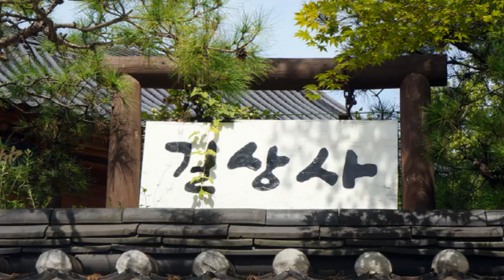Diatonic 하모니카 / 안예은 "상사화" (2017) 하프스타 연주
안예은 "상사화" 각종 트로트 프로그램서 가장 사랑받는 곡 등극 ‘한국 고유의 美’  싱어송라이터 '안예은'의 자작곡 ‘상사화’가 각종 트로트 프로그램에서 재 해석되고 있다. '안예은의  "상사화"는 지난 2017년 방송된 MBC 드라마 ‘역적' 백성을 훔친 도적의 OST로 발매됐던 곡으로 지금까지도 리스너의 큰 사랑을 받고 있다.

리스너의 큰 사랑이 계속되는 이유는 꾸준히 다른 아티스트들의 목소리로 재해석되고 있기 때문이다. TV조선 ‘미스트롯’ 100인의 오디션 당시 ‘곰탕 같은 목소리의 소유자’로 등장한 홍자는 ‘상사화’로 단숨에 마스터를 몰입시키게 만든 것은 물론, 깊은 울림으로 안방극장에 또 다른 감동을 전하기도 했다.

"임영웅"은 ‘사랑의 콜센타’를 통해 절절한 감성이 깃든 목소리로 ‘상사화’를 열창, 방송 직후 네이버TV에서 공개된 클립 영상은 조회수 143만을 '임영웅' 개인 유튜브 채널을 통해 새롭게 공개된 커버 영상 역시 조회수 410만 이상을 기록하는 등 놀라운 화제성을 보여줬다.